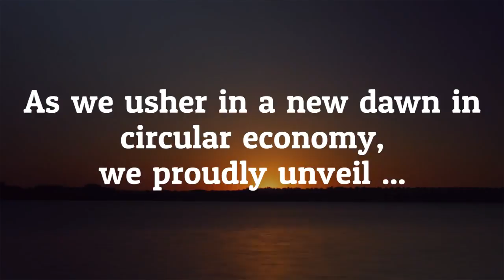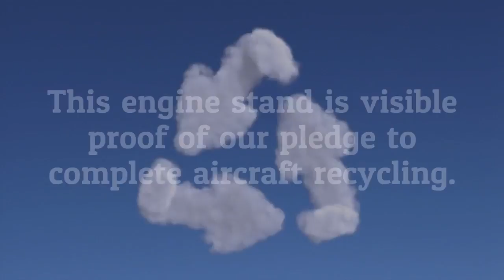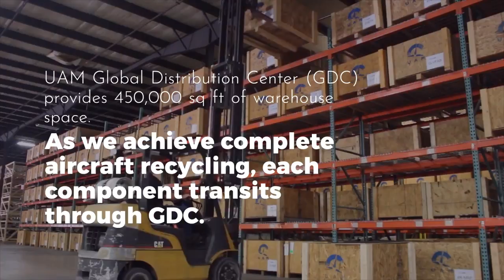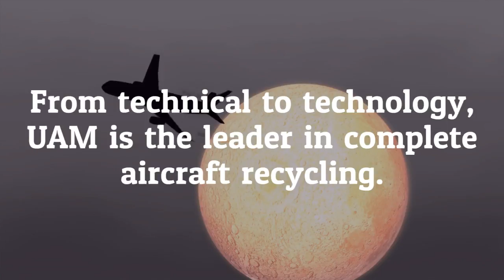new age complete solution 3